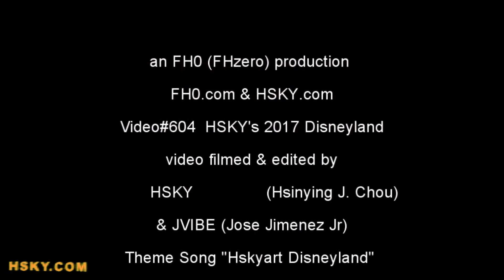New Disneyland 2017 Security Check at Mickey & Friends Parking Lot | Vlog V#604 HSKY HSKYART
What does Disneyland parking lot looks like at night? What's with all the new security check at Disneyland? Check this out and next time you go to Disneyland you'll know what to expect.